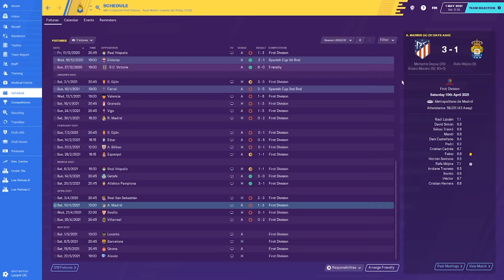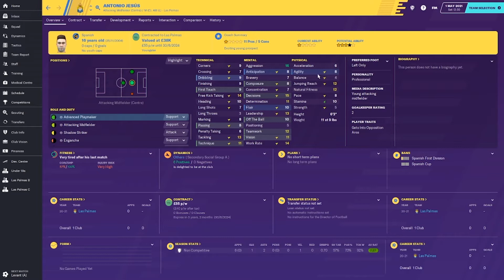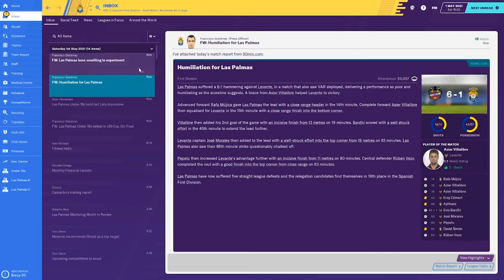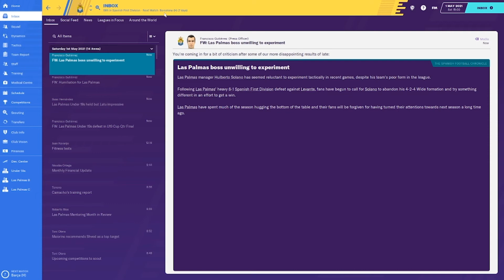FM20 - Locals to Legends - Las Palmas - S2 EP7 - Football Manager 20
Today is the day which nobody wanted. Relegation can be confirmed.

But before that we go through the latest young recruits to come through the academy, some more bright prospects!

Then we go up against Levante needing all 3 points to stand a chance.

Thanks!